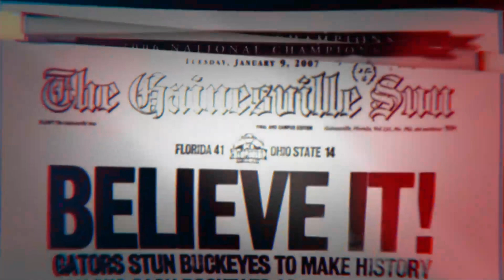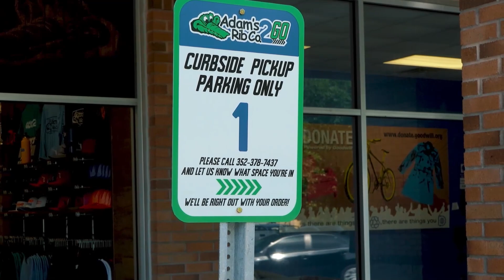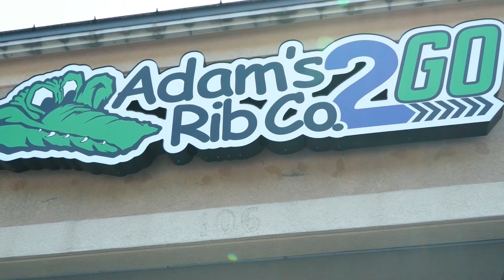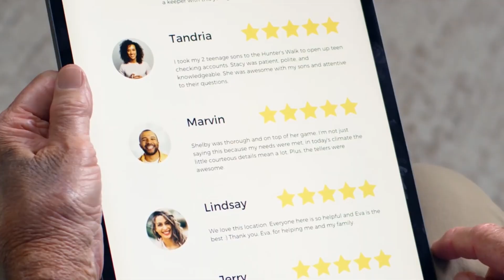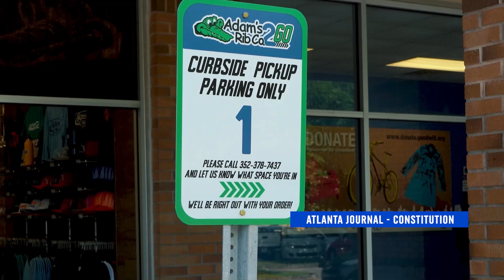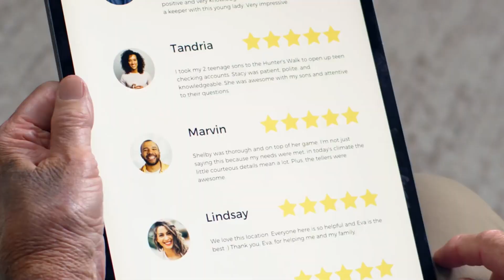Episode #200 — Chip Towers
Today is the 200th episode of Another Dooley Noted Podcast! A big thank you to all the viewers and sponsors for supporting us and keeping us going this far.
On this Friday's episode, Pat is joined by Chip Towers from the Atlanta Journal to cover upcoming college bowls and the future of the Florida Gators as they just wrapped up their season.
Of course, we'll have our segments with  "Yes, No Way, or Maybe with Robbie Andreu, Hesser & Kipke’s “Three Things”, Leonardo of Millhopper's "Quick Picks", and Hand Law’s “The Starting Lineup". All that, and much more at 2:00 PM ET!